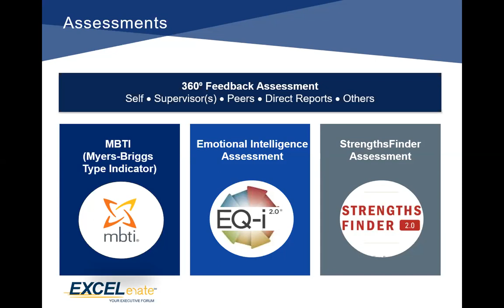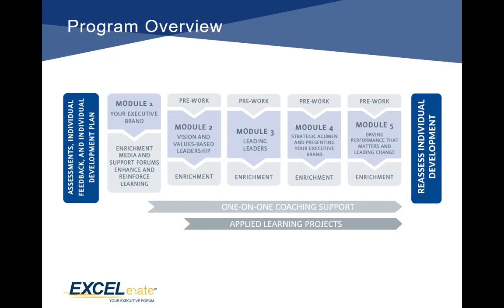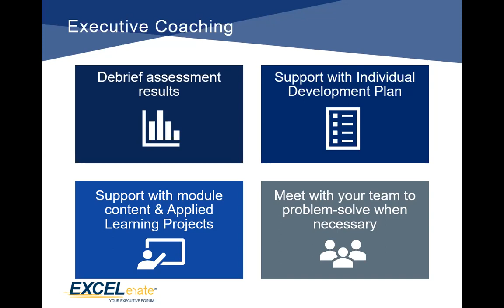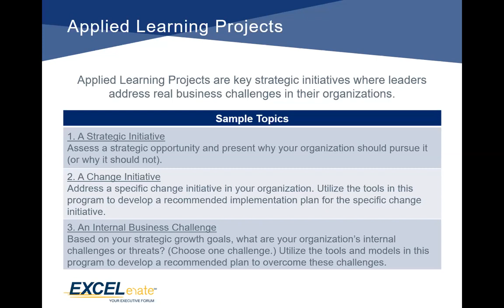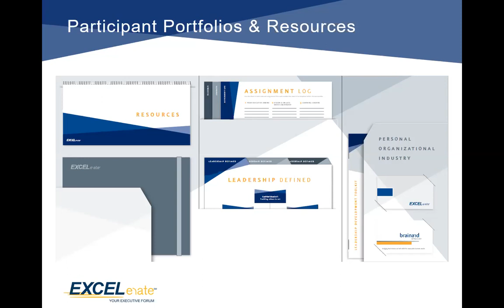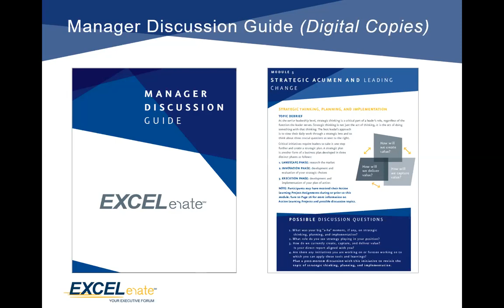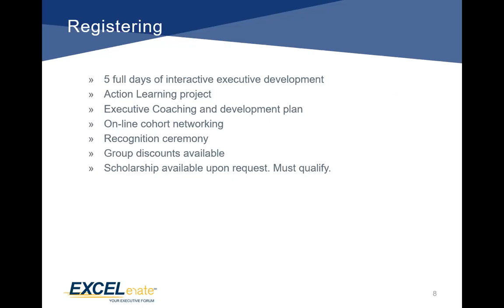1 16 20 EXCELerate Forum Webinar recording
Here at Brainard Strategy, we support Leadership Development of all types and those leaders who have the courage to implement these ambitious initiatives in their organizations.

Our Stevie Award-winning program, EXCELerate, is customizable to not only fulfill the needs of your organization’s leadership development vision but to exceeds all expectations. This holistic program is transformative for both the individuals, the cohort as a team, and the organizational performance as a whole.

Join us Thursday, January 16th as Founder and CEO, Michael Brainard hosts a webinar to discuss the design, capabilities, and ROI of EXCELerate.